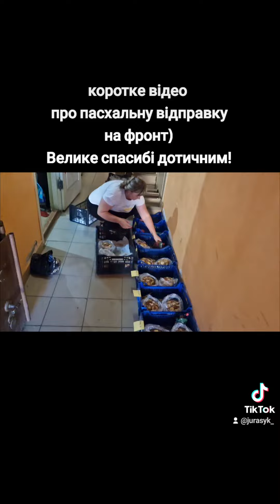коротке відео про пасхальну відправку на фронт)Велике спасибі дотичним